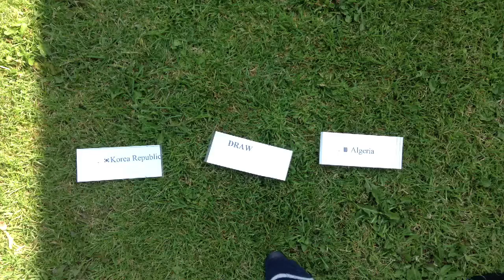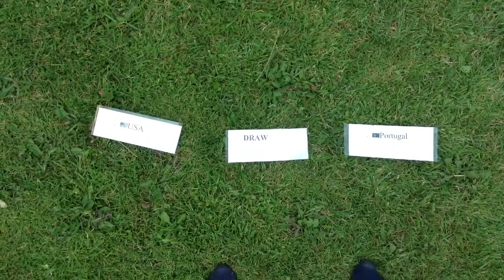The World Cup predictions with Mystical Martha Mondays matches.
Today Martha is naughty and steals our ipad to record the video.
I manage to get it off her and she predicts some more World Cup matches.